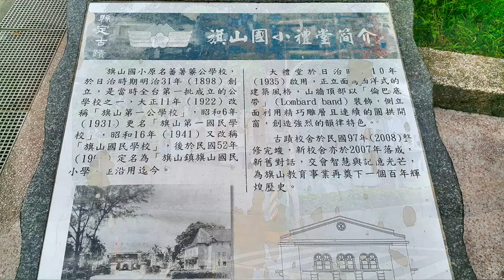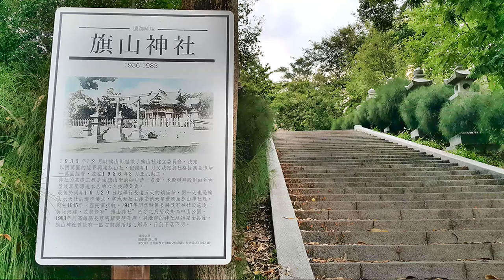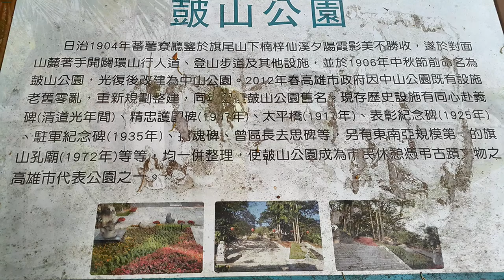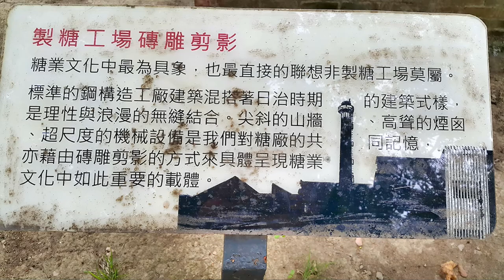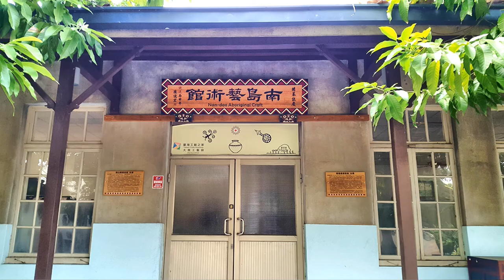旗山之旅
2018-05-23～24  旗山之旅